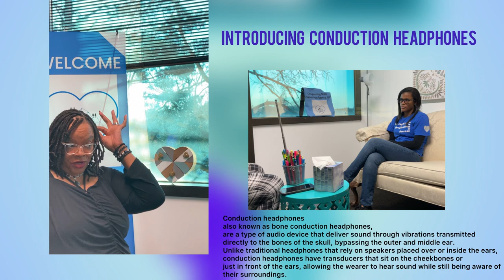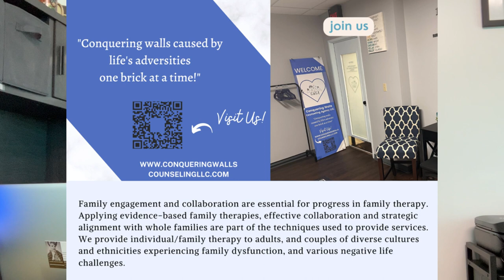Brainspotting demonstration with Laura Davis-Perry